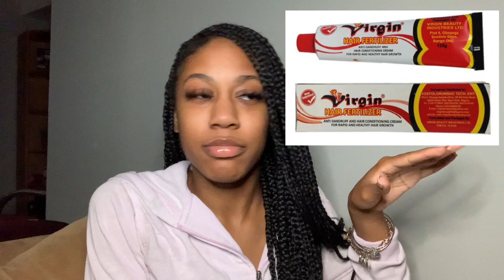HOW I QUICKLY GREW MY NATURAL HAIR UNDER A YEAR + RETAIN LENGTH + BOX BRAID HAIRSTYLES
This video is about how I grew my natural hair quickly and retained my length. I stopped the hair breakage and my natural hair flourished! PROTECTIVE STYLES ARE A MUST! Watch for more tips on how to grow and retain the length of your natural hair!

♡ Products Mentioned:
Virgin Hair Fertilizer
Cantu Natural Hair Moisturizing Twist & Lock Gel
Aussie For Dry Hair - Aussie Moist Shampoo + Conditioner

--- ♡ About Me ♡ ---
Name: Yonna Chambers
Age: 19
College: Hampton University
Major: Broadcast Journalism
Editing Software: Final Cut Pro X